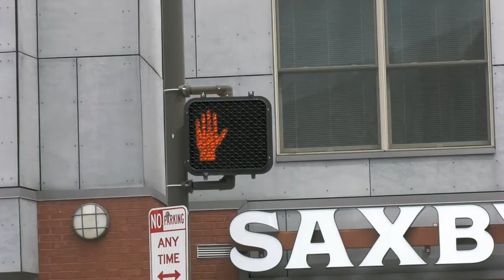Best of Blue & Gold Host Intro 2017